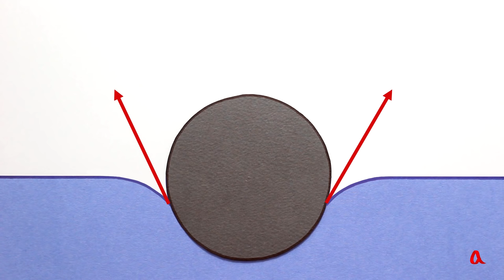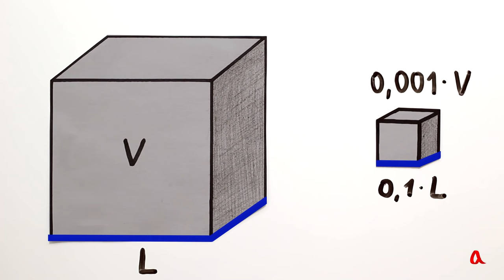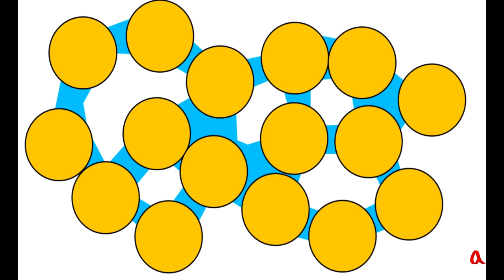Поверхностное натяжение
Иголка может плавать на поверхности воды благодаря силам поверхностного натяжения. Эффекты поверхностного натяжения играют роль на малых масштабах, где они преобладают над эффектами тяжести.